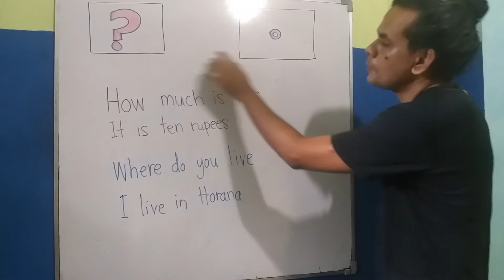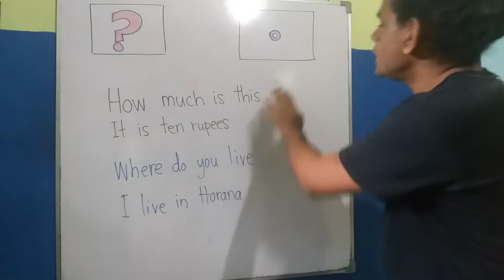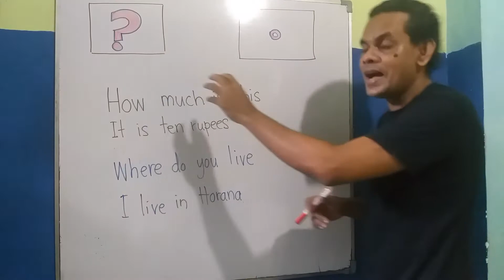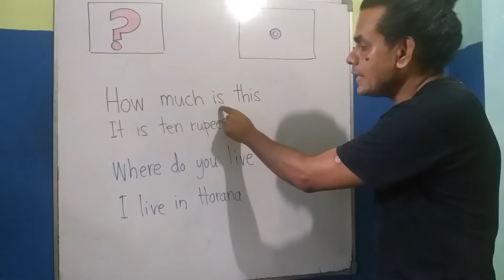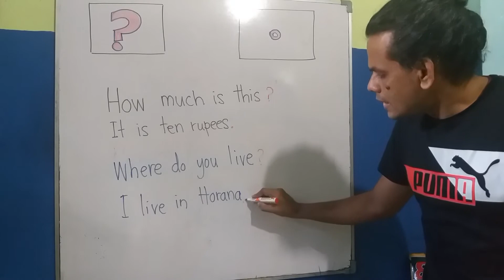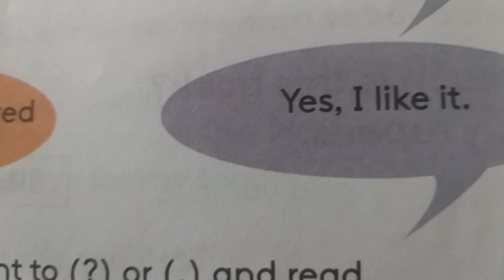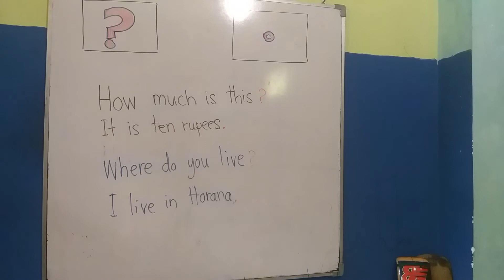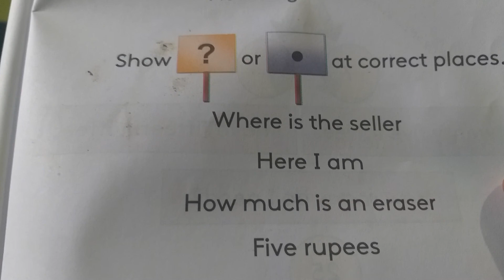Full stop & Question mark